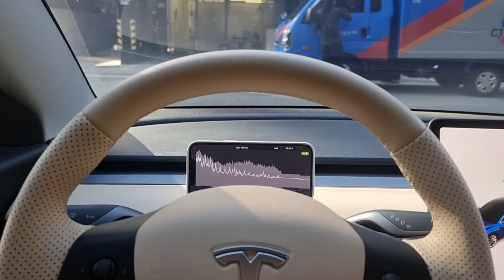Merry Go Round of Life (Hisaishi Joe) in Tesla